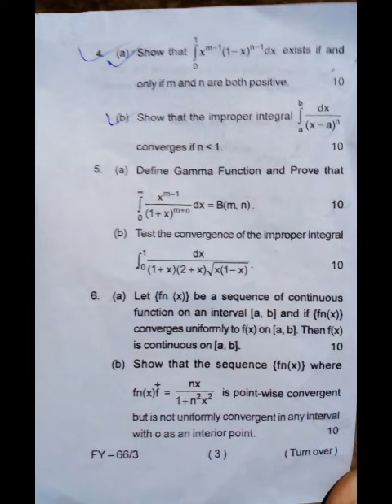vbu_bbmku_semester_4_UG_Math(C-409)_2019